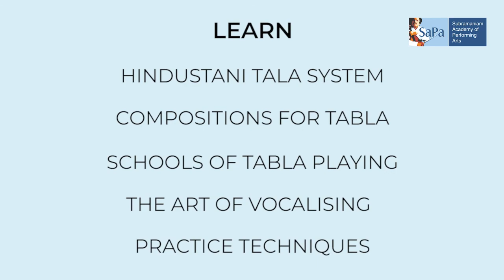Understanding Hindustani Rhythms | Tanmoy Bose Music Maestro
Join my masterclass on "Understanding Hindustani Rhythms", hosted by Subramaniam Academy of Performing Arts. I will be exploring the concepts of the Tala System, Compositions, Vocalisation and much more.